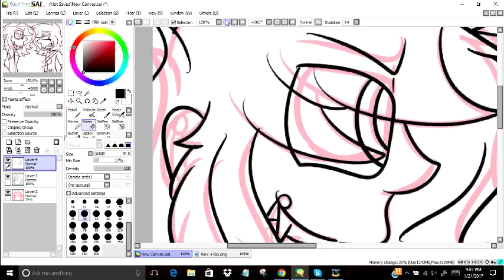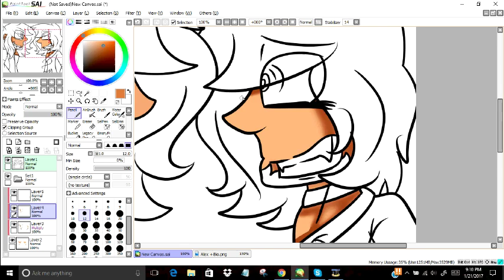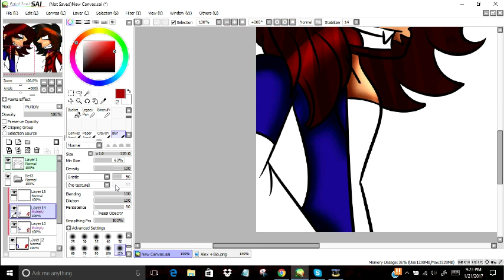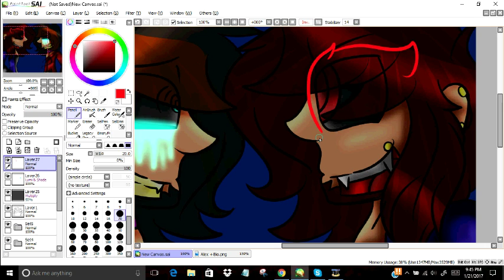{Speedart} Did You Miss Me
Song: Leave Me Alone By Alexander Rubak